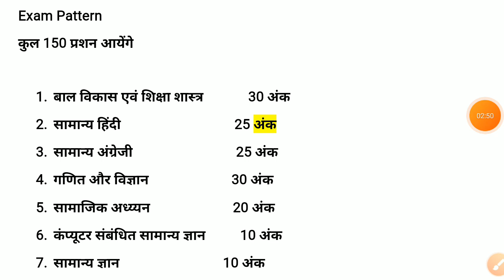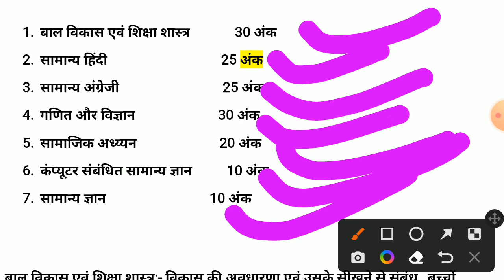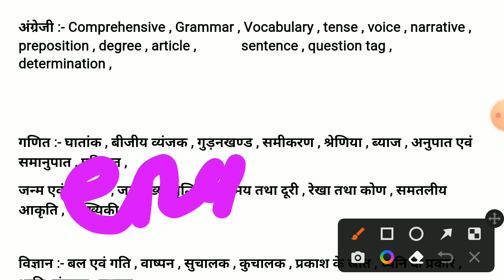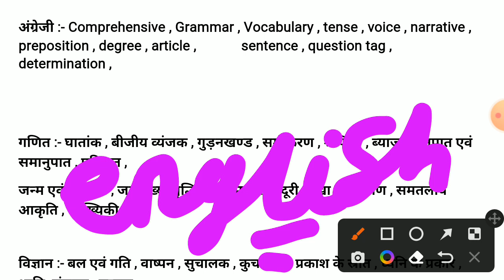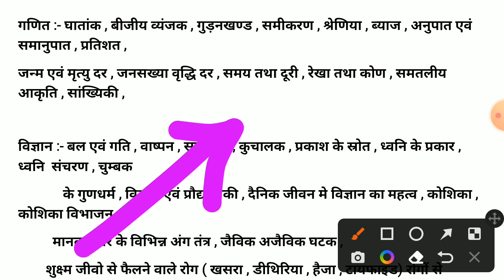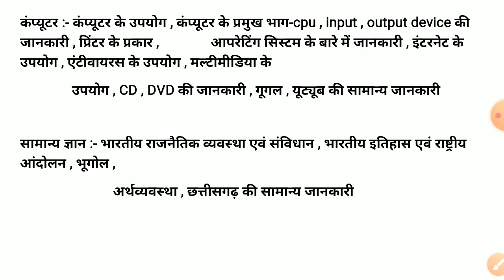cg psc peon result 2022 || cg shikshak bharti 2022 || cg new vacancy 2022 || cg new jobs 2022